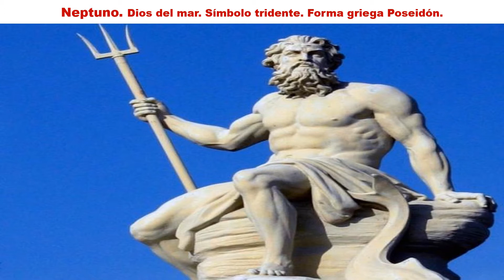Dioses Romanos.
En la Antigua Roma (753 a.C.-476 d.C.) adoraban  a varios dioses,
doce fueron los principales.
● Música proporcionada por Tu música sin copyright
● Canción: Maximus by Savfk